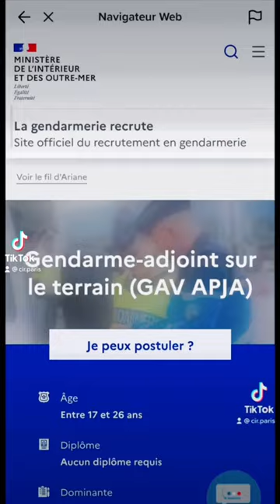Devenir gendarme adjoint !